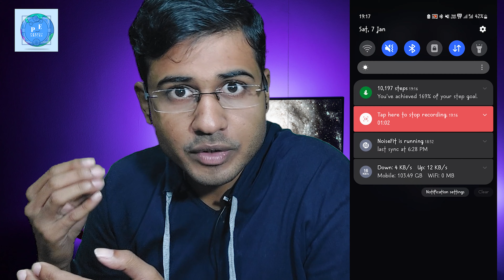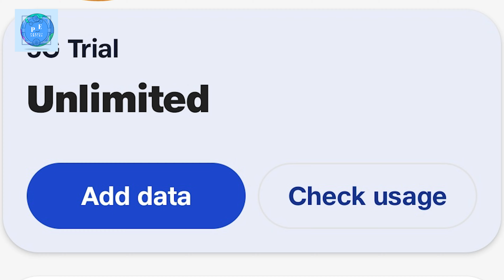JIO 5G GROUND REALITY || জিও ৫ জি কতটা পারফর্ম করতে পারছে রিয়েল লাইফ এ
PLANET EMPIRE

SOCIAL CONNECTIONS -

YOUR SUPPORT APPRECIATE ! 😀❤

planet empire